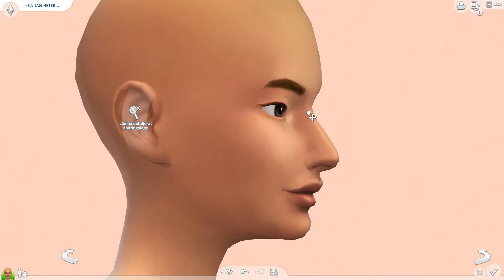The Sims 4 | CAS - Lookbook #3 | Eimi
Third create a sim, hope you like it!